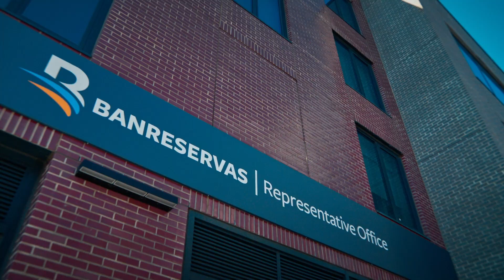ESPECIAL DE LUCES DE NAVIDAD EN NDL. DANIEL SANTA CRUZ, VOLVIÓ JUANITA